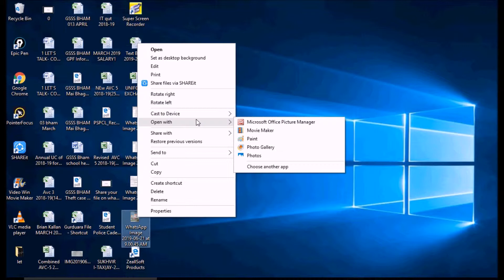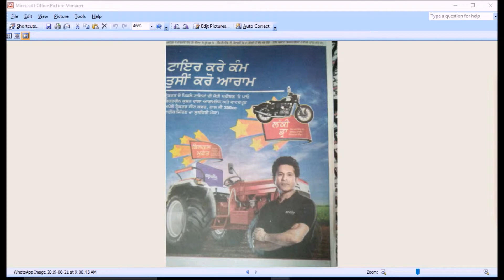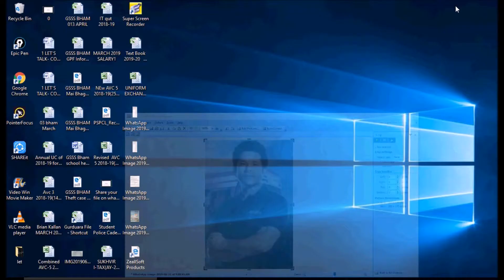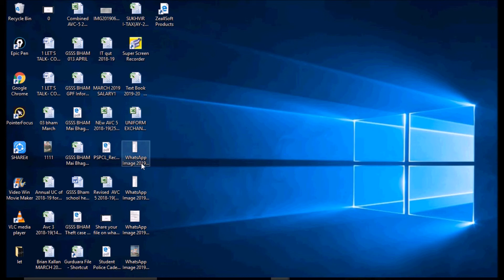How to compress picture in one minute